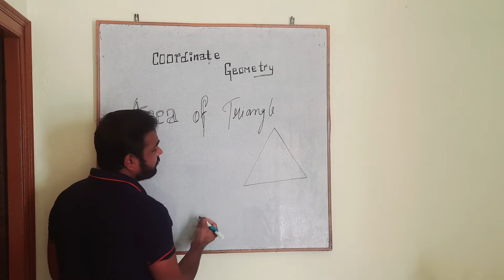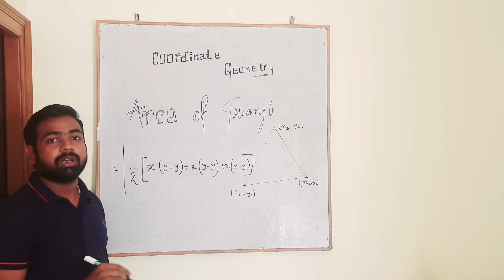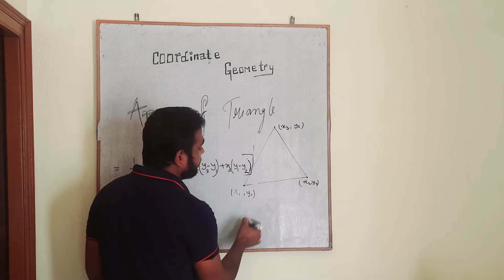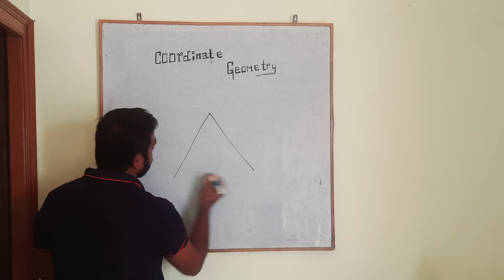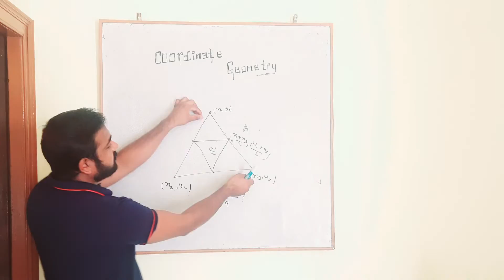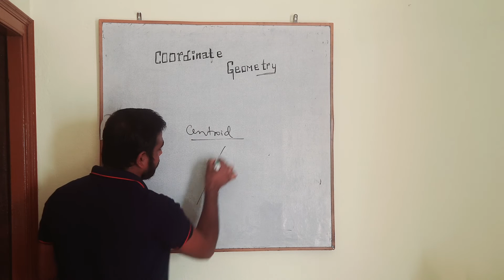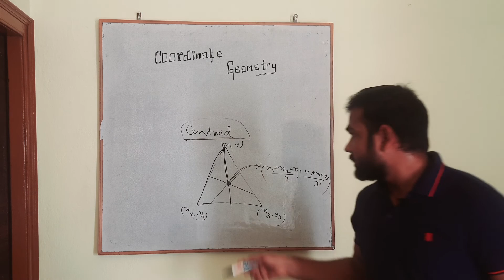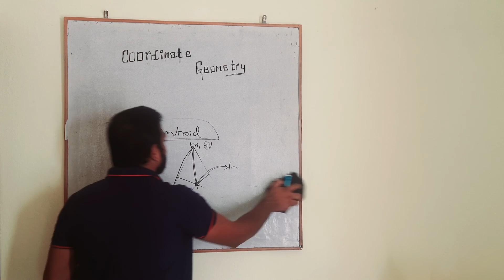coordinate geometry class 10~ part 2 / class 10 maths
bus 2023
cbse class 10 question paper design 2023
cbse newsHii

,class 10,maths class 10,cbse class 10 maths,class 10 maths chapter 1,cbse class 10,maths for class 10,class 10 maths ncert book,class 10 math,maths model paper class 10 in hindi,maths cbse class 10
,class 10 boards,class 10 maths sample wal